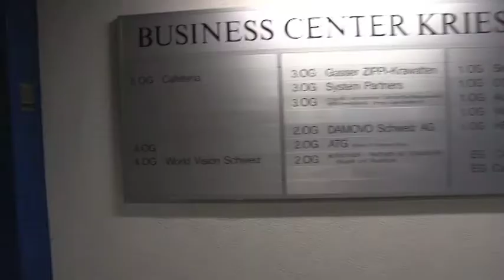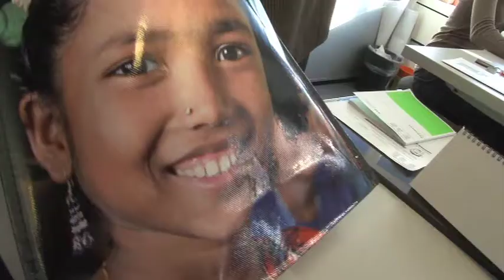Dübendorf - World Vision Präsident Kevin Jenkins zu Besuch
Kevin Jenkins, CEO von World Vision International, besuchte auf dem Weg zum Weltwirtschaftsforum die Mitarbeiter von World Vision Schweiz in Dübendorf. Dort stellte sich Jenkins den interessierten Fragen rund um die World Vision Partnerschaft und Jenkins anstehenden Besuch in Davos.